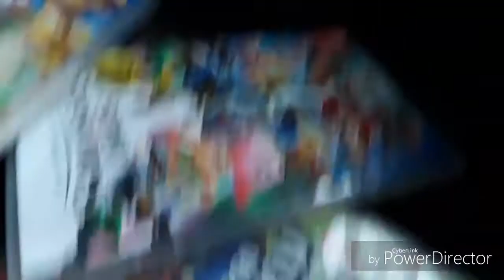The crazy mario adventures:The Nintendo switch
Mario and and his brothers wants to buy the Nintendo switch but it is expensive.